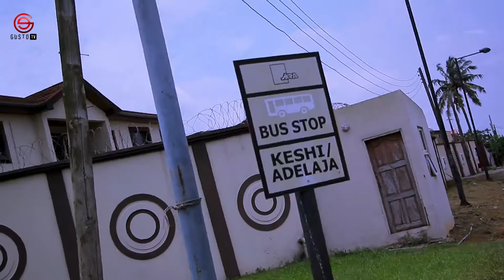Gusto Discovery: The AMAZING voice called Paul Mogbolu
On this episode of Gusto Discovery, the crew spends a day with the talented Paul Mogbolu as he welcomes us into his world of music.